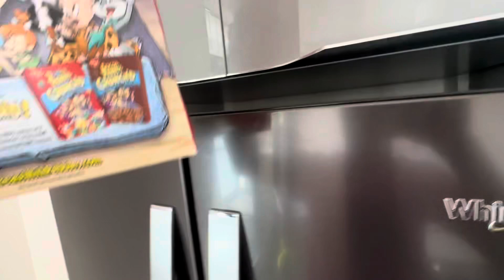I LET HER STAY THE NIGHT..